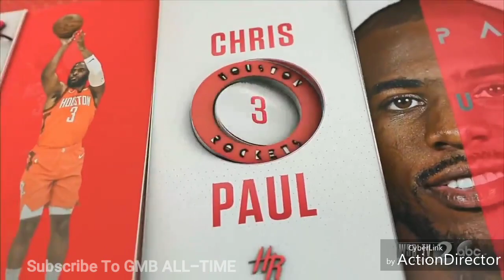Rockets PG Chris Paul Floor General CP3